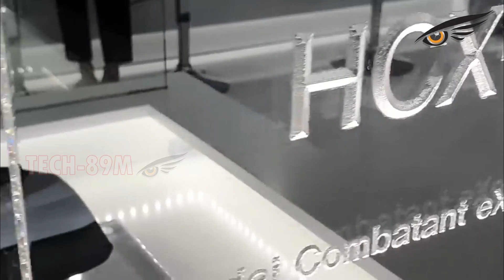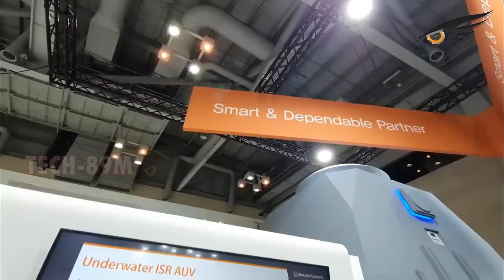Magandang balita!!!Ang Hanwha Systems ay Magbibigay ng 13 barko ng PH Navy ng CMS Para sa Bagong OPV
Magandang balita!!! Ang Hanwha Systems ay Magbibigay ng 13 barko ng Philippine Navy ng CMS Para sa Bagong OPV